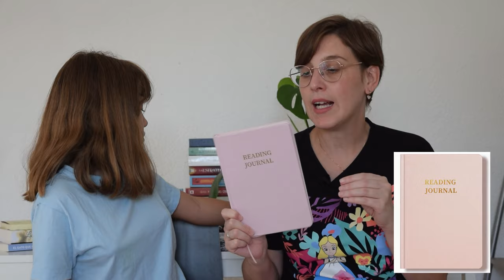TEMU: HAUL Y PRIMERAS IMPRESIONES, ¿NOS HA GUSTADO?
Hola amigas y  amigos lectores! Esta semana  os traigo un haul que viene de la mano de TEMU.
y descubre todas mis selecciones, mis ofertas y consigue un paquete de cupones de 100€ o busca mi código dmr7598 en la barra de búsqueda de la aplicación Temu para conseguir los mismos beneficios (solo para nuevos usuarios de la app, sujeto a las condiciones.) (válido para uso global). También tenéis tres productos REBAJADÍSIMOS atentas a las instrucciones del vídeo.

Mi selección de productos:
12 pzas Rotuladores de línea plásticos
50pcs Líneas De Películas Serie De Texto Inspirador Graffiti Pegatinas Adecuadas
Clips De Papel Multifuncionales De Metal En Colores Surtidos
6 bolígrafos de gel borrables con temática de capibara